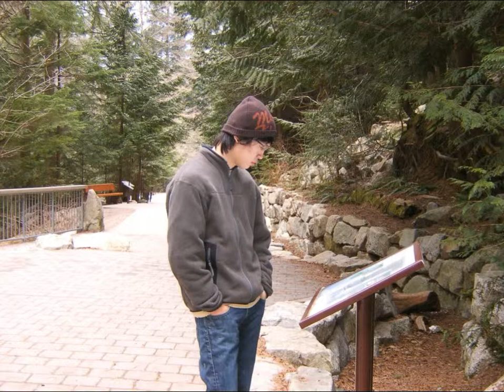My goal 19